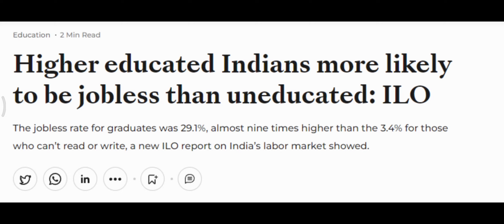Higher educated Indians more likely to be jobless than uneducated: ILO